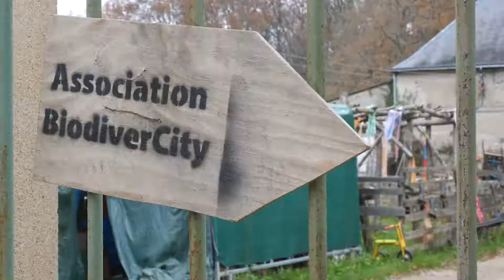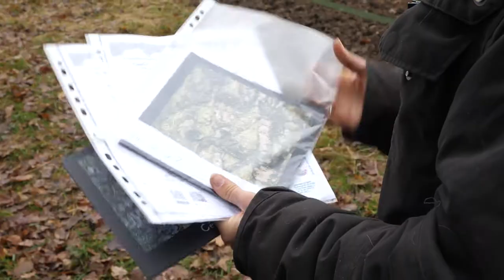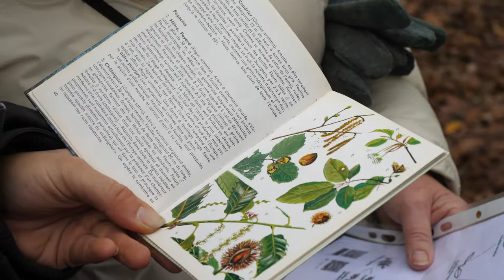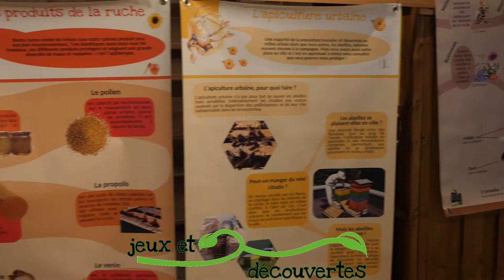Clip promo BiodiverCity Club Nature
Avec BiodiverCity, découvrez les ateliers du Club Nature, le mercredi après-midi tous les 15 jours au Château de Taillé à Fondettes